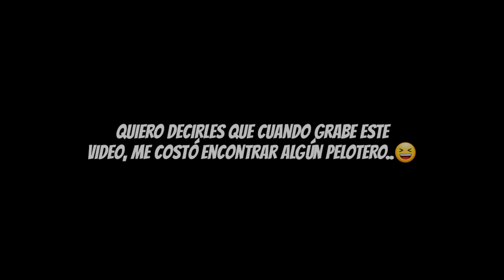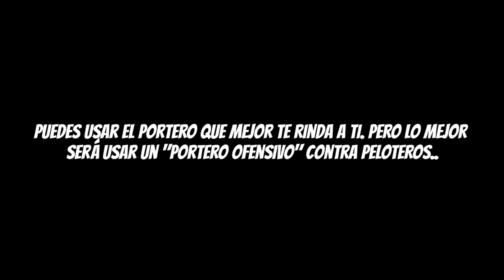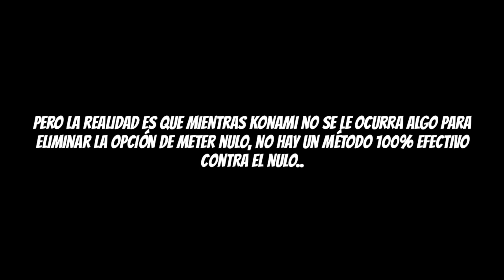3 Consejos | Cómo jugar contra Peloteros y Nuleros en Pes 2021 Mobile